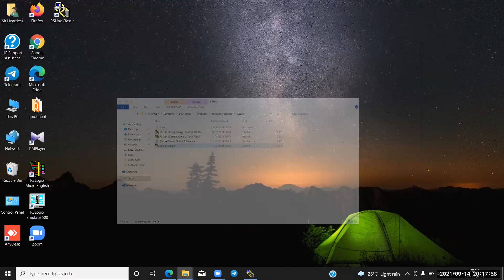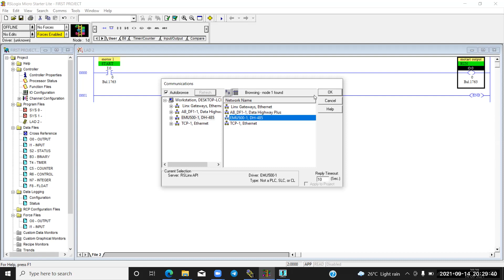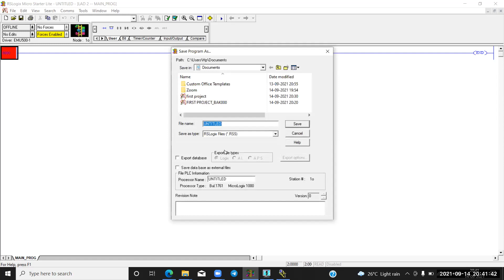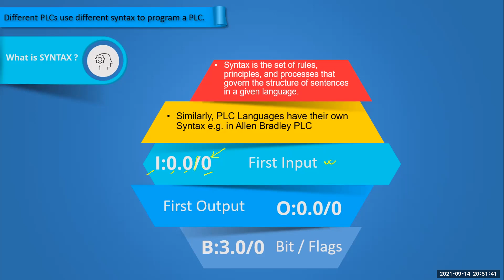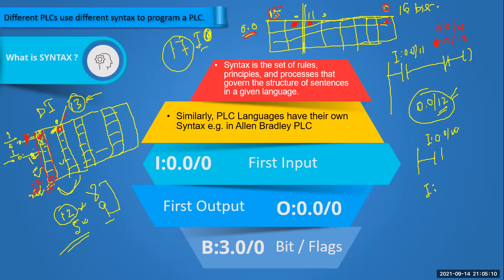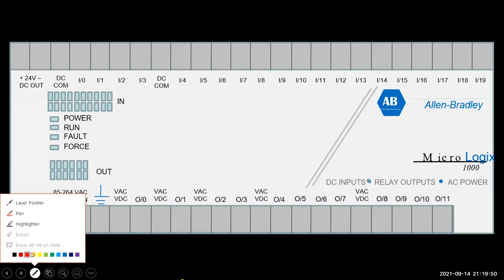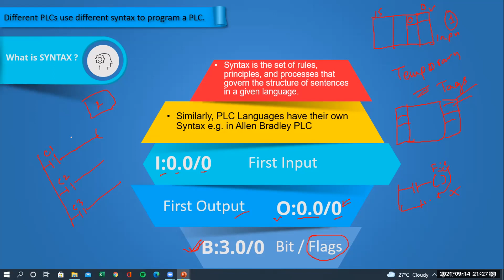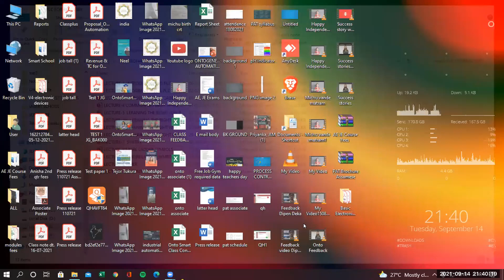JobGym Special Lec 10 dtd 14092021